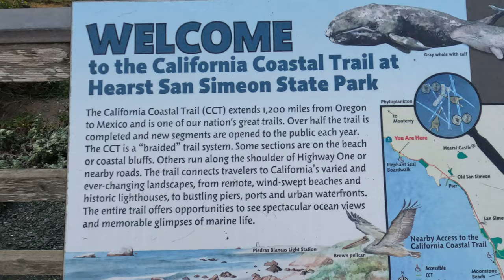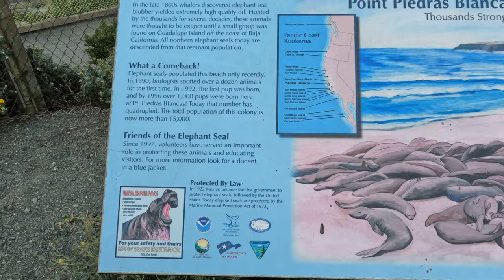Seals near Big Sur, CA part ?